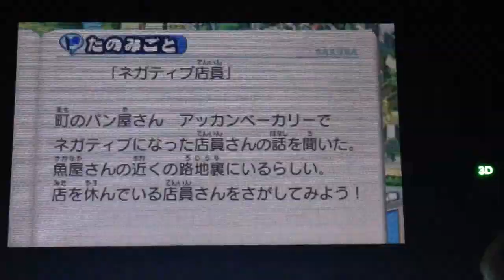妖怪ウォッチ Sランク デビビル Yo-kai Watch S rank Debibiru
妖怪ウォッチ Sランク デビビルを倒しました。

Nintendo 3DS Game Yokai Watch, I beat Debibiru.